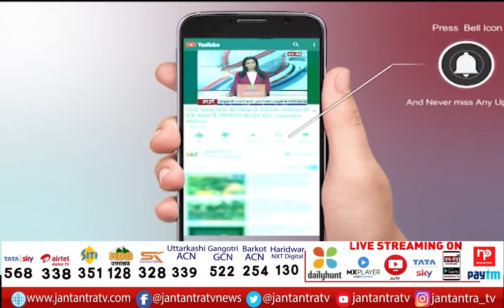Ekana Stadium पहुंचे Swatantra Dev Singh | तैयारियों का लिया जायजा | Yogi सरकार 2.0 का Oath Ceremony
About Video:
25 मार्च को होगा शपथ ग्रहण समारोह
योगी सरकार 2.0 का होगा शपथ ग्रहण समारोह